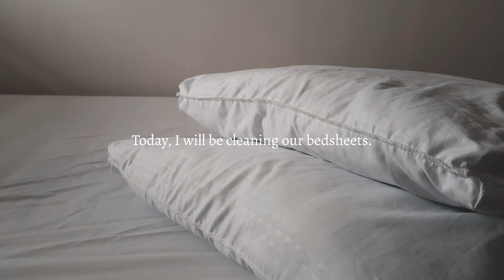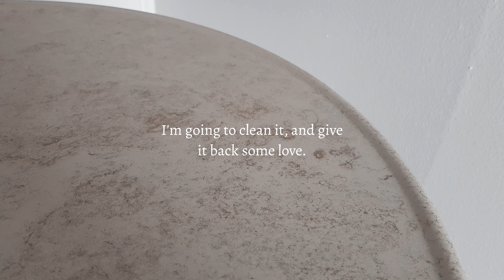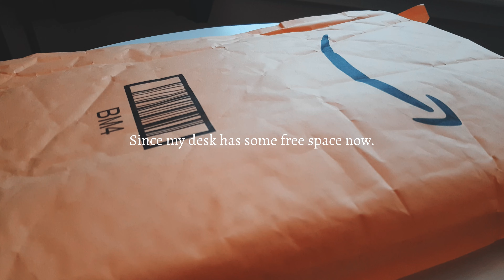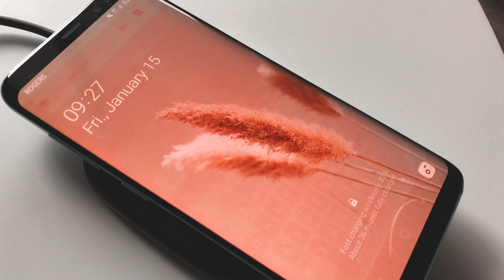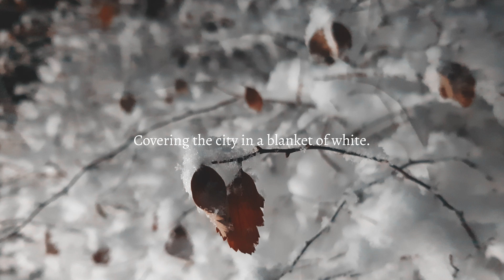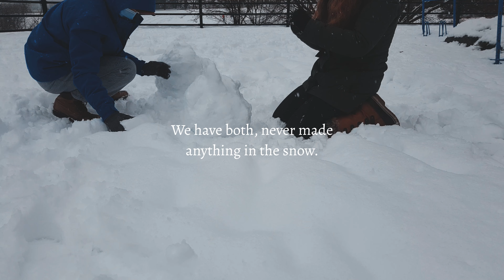Clean up with me and experience a snowy weekend - Dutch/Korean couple living in Canada / Silent Vlog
We are a Dutch/Korean couple who are living in Ontario, Canada.
Join us weekly, as we share what we do in our life.
채널에 오신 것을 환영합니다!
우리는 캐나다 온타리오에 살고있는 네덜란드 / 한국인 커플입니다.
우리가 인생에서하는 일을 공유하면서 매주 함께하세요.

Come clean our home with us, and spend the day in the snow together.
If you want to watch this video with Korean subtitles, please turn on the CC [Closed Captions]
우리 집을 청소하고 함께 눈 속에서 하루를 보내십시오.
이 영상을 한국어 자막과 함께보고 싶다면 CC를 켜주세요

Our Equipment:
Samsung Galaxy S8
Canon 600D